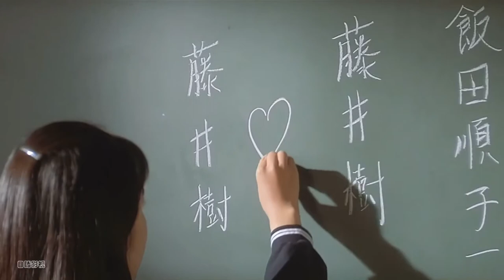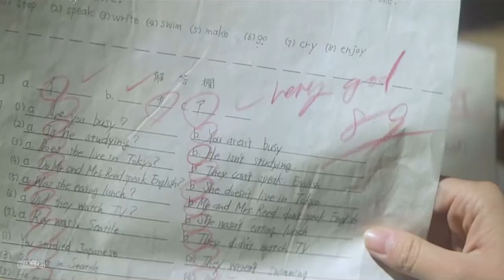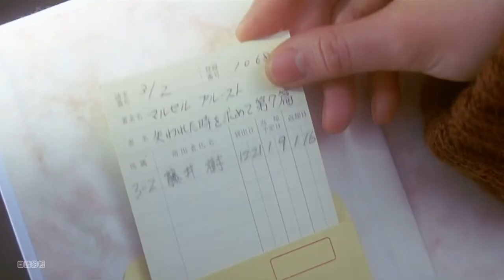Love letter (1995)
Video gốc trên douyin id : mudumovie